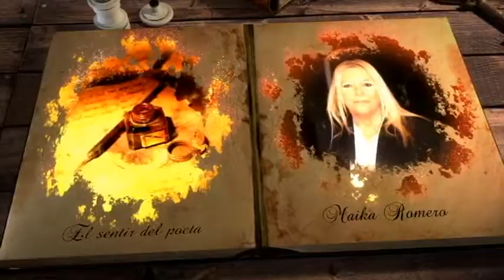Abrazados en la noche Pilar Costa Declamado Maika Romero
Aqui os dejo este video que espero os guste es de la gran poeta PILAR COSTA EN LA VOZ DE MAIKA ROMERO .